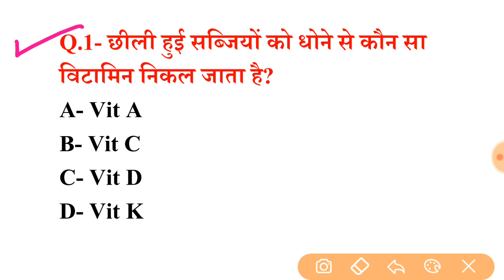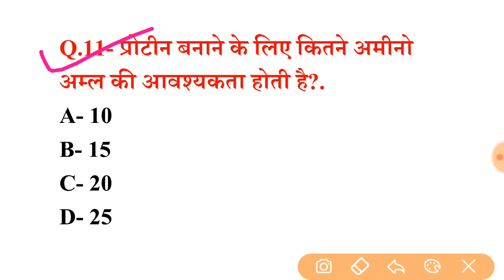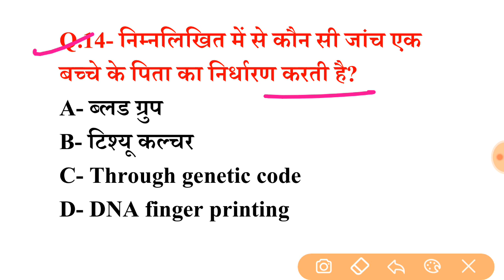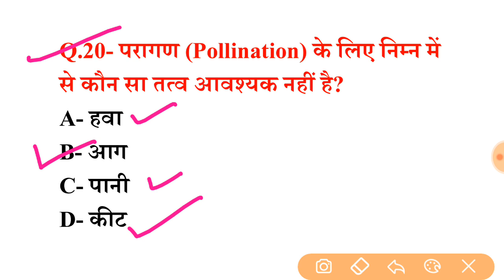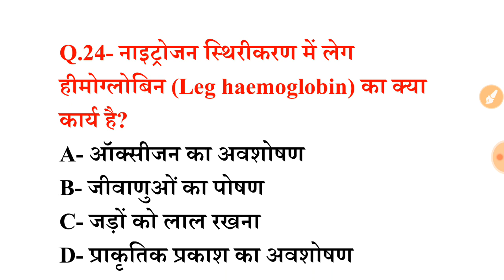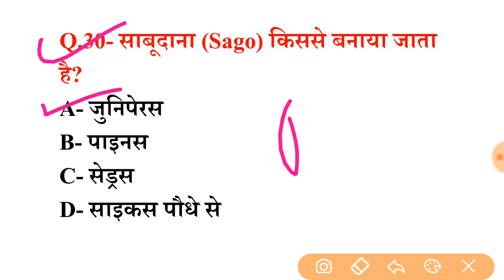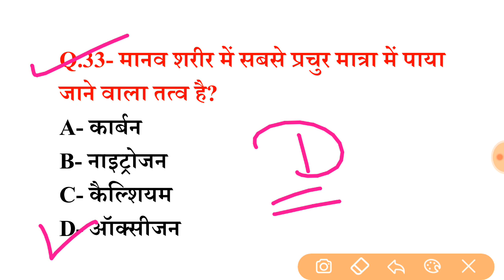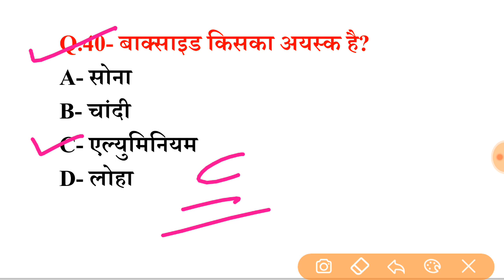General Science for SSC MTS, Railway NTPC, Level-1 and JE #53(दम है तो 40 में से 30 सही करके दिखाओ)